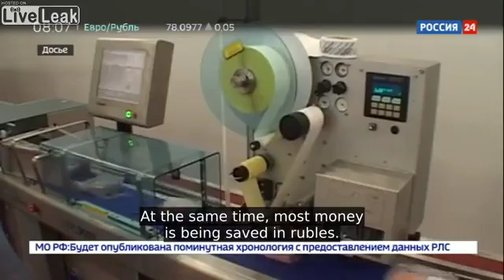American Sanctions Backfire! Corrupt Oligarchs Forced to Bring Money Back to Russia!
i'm CONVINCED drumpf's intentionally trying to destroy 'murica. he despises the empire and is angry the liberal elite have rejected him. very dangerous at this point.

literally everything he does digs his country deeper into its hole. he may just "drain the swamp" by crashing the nation, bankrupting the people and provoking a civil war.
Play Video
Play
Current Time
0:00
Loaded: 0%
Progress: 0%
Duration Time
0:50
Mute
Fullscreen